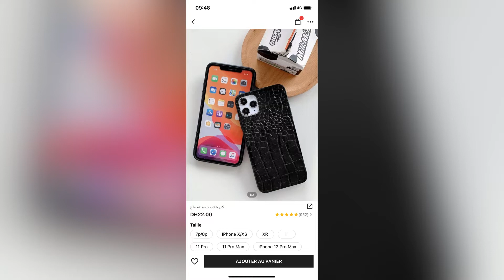مسبقة الفرحة ديال البرد🌧/ حوايج الخريف و الشتاء ❄️/ SHEIN/ try on haul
انستغرامي